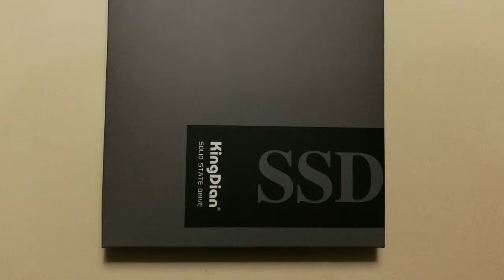Peppermint installatie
Filmpje van 54 seconden van het revitaliseren van een 8 jaar oude Samsung R710 laptop. Na het vervangen van de harde schijf door een solid state drive installeer ik Peppermint 7 van USB. Inclusief het vervangen van de harde schijf een klusje van 20 minuten.